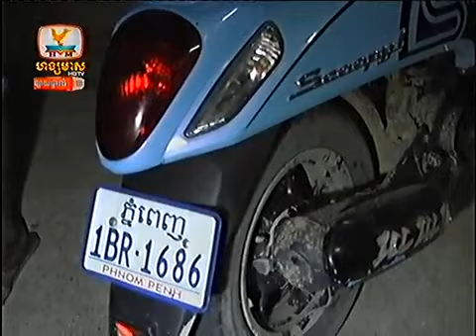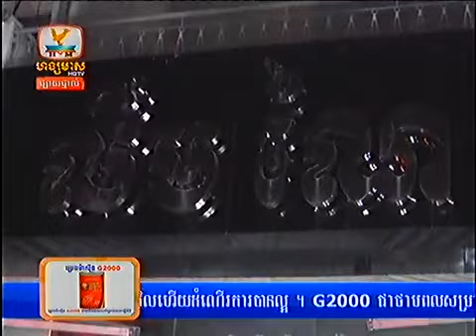Khmer News Live on Hang Meas HDTV on November 27, 2013 - Part5/8